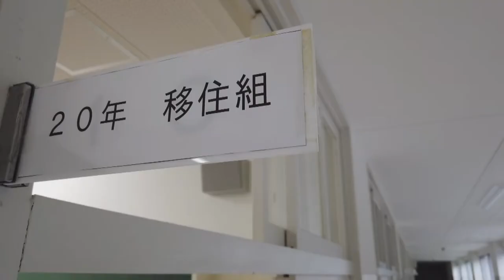珠洲市 つながる移住（第19回HABふるさとCM大賞 2020）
石川県内全市町が今年もわがまちをPRするCMを制作！今年で19回目を迎えるHABふるさとCM大賞。
観光資源・伝統文化・食文化などさまざまな観点から、ふるさと石川の魅力を発掘し、15秒のCMとして発信。
石川県外、国外から石川県への観光誘客、移住、定住の促進など地方創生につなげてまいります。